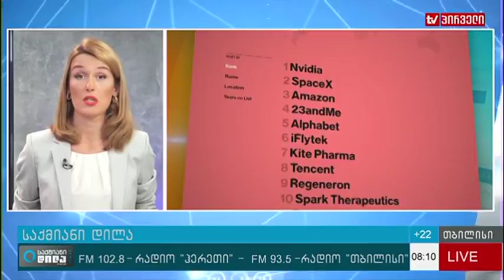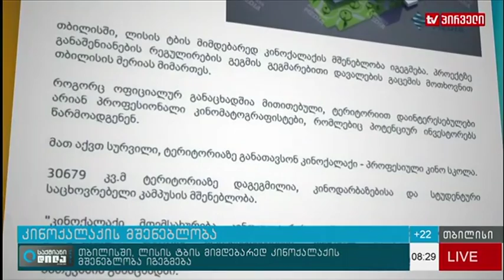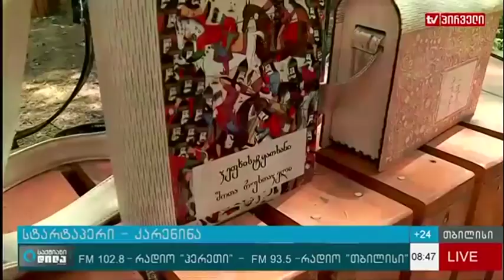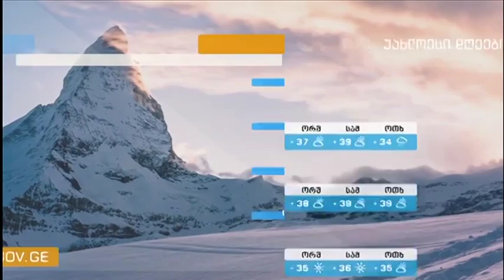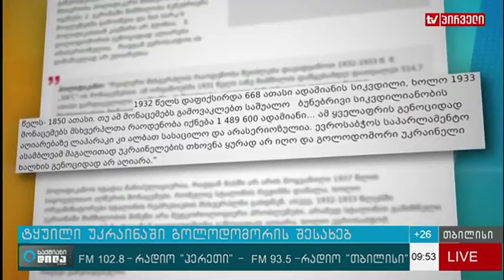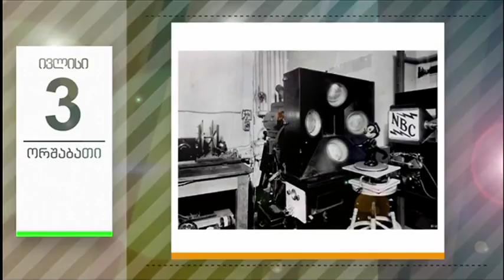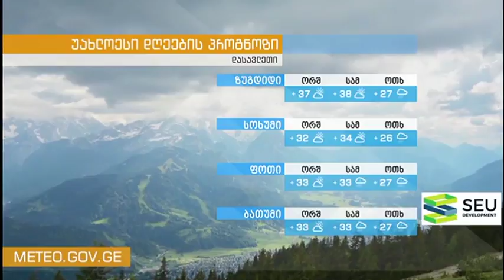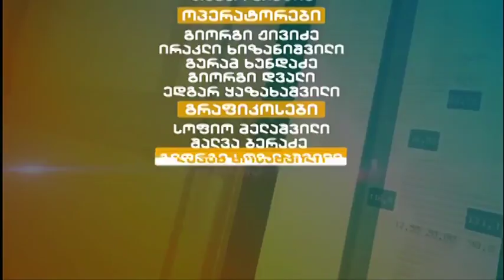საქმიანი დილა (03.07.2017)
დღის თემები:   სტარტაპერი - KareNina, ბიზნესამბები, საერთაშორისო აკრედიტაცია, "ინტერიერის" ახალი ნომერი, უძრავი ქონების ბაზარი - იანვარ-მაისი